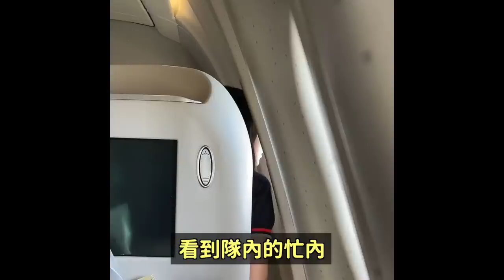三連續爆紅？IVE新曲韓網真實反應/請夏發生了什麼事情？/第一次坐飛機去海外而興奮的女愛豆？｜DenQ